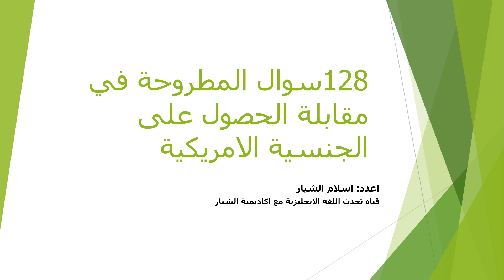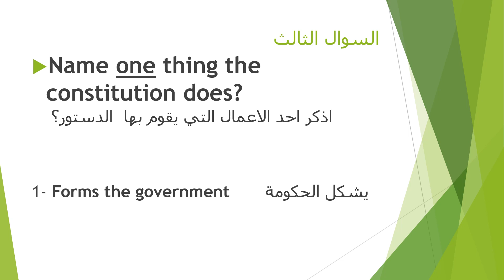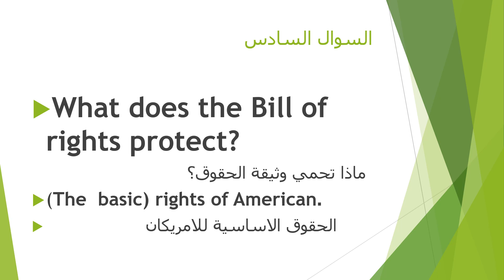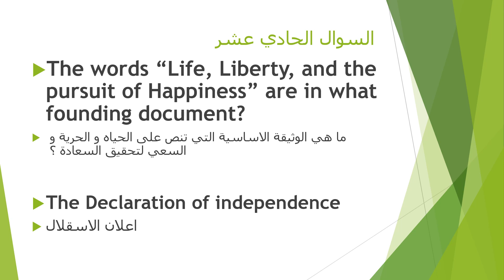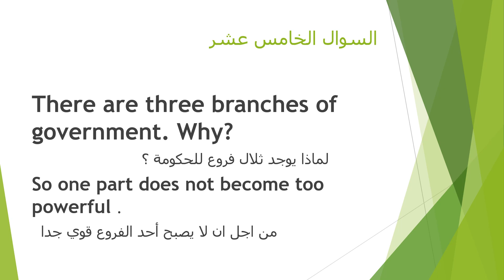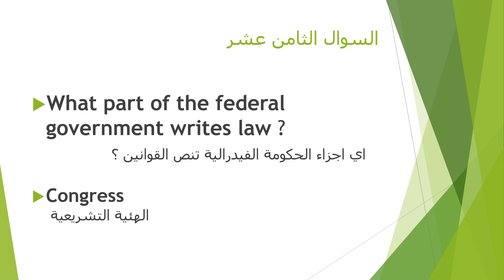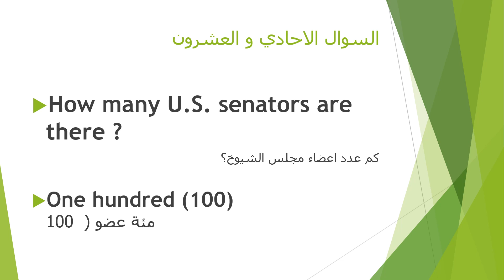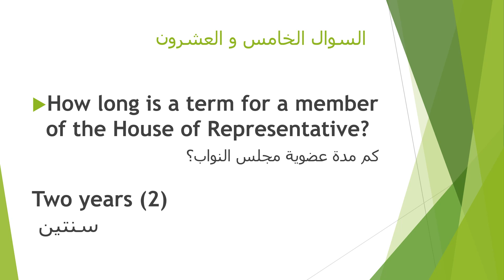ا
تم الغاء هذه النسخة